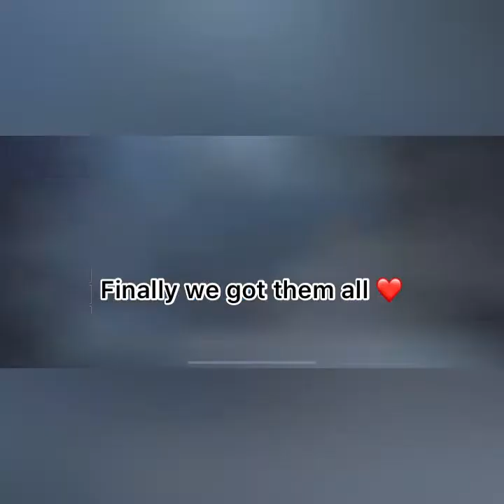New Crate, Fly as a Samurai Crate!